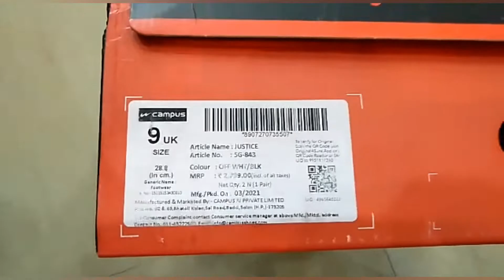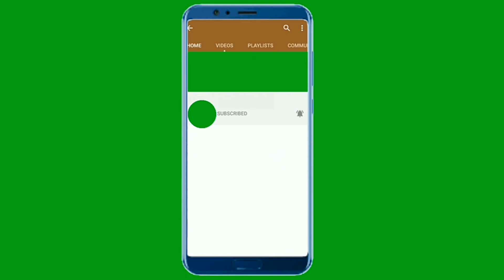New Unboxing For Campus shoes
New collection of Campus shoes JUSTICE mrp-2799/- very light weight nd very comfortable shoes.